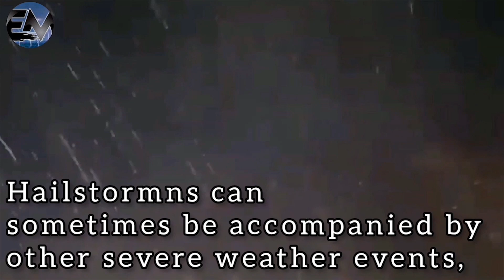Craziest phenomena that ever caught on camera Hailstorms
Hail is a type of solid rain made
up of balls or lumps of ice.
Storms that produce hail which
reaches the ground are known
as hailstorms. They typically last
for no more than 15 minutes
but can cause injuries to people
and damage buildings, vehicles
and crops. When hail builds up
it can cause a loss of power,
bring down trees and cause
flash floods and mudslides in
steep areas. Hailstormns can
sometimes be accompanied by
other severe weather events,
such as cyclones and
tornadoes. On rare occasions,
massive hailstones have been
known to cause concussions
and fatal head injuries.